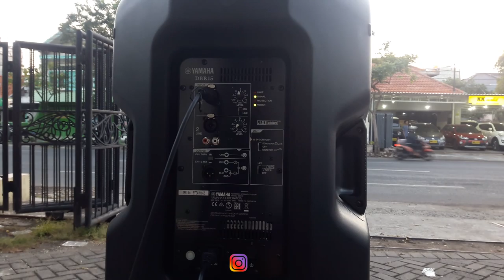Paket YAMAHA DBR 15 + SUBWOOFER 18Inc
Alamat Toko
TITANIUM AUDIO
Jl. Barata Jaya XIX No. 9A
Bratang - Surabaya 60284